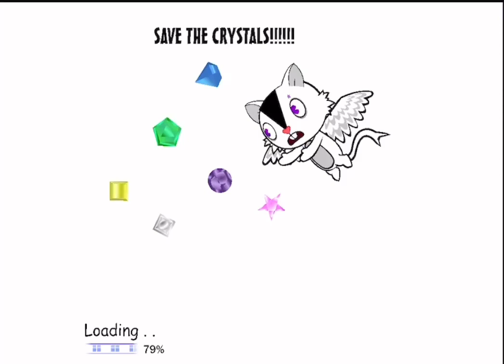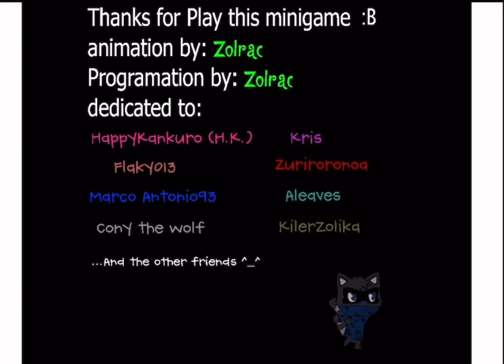Happy Tree Friends - Save The Crystals by Zolrac3005 Gameplay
I found this game a while ago somewhere on Deviantart, so I reuploaded it to the Web Archive

If you want to use this gameplay thats fine just give me credit